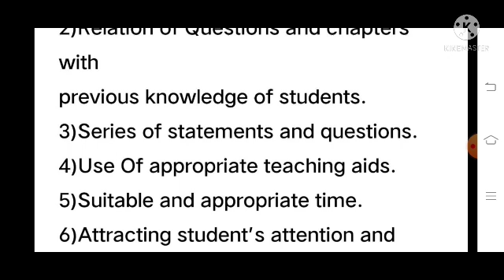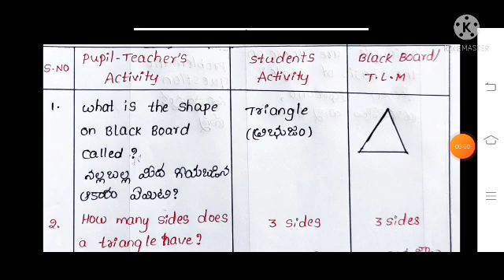Micro Teaching lesson plan 1(Introduction skill) Telugu explanation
Micro Teaching lesson plan 1(Introduction skill)
B.ed 2nd semester micro teaching record activities

pedagogy of physical science micro teaching lesson plan (introduction skill )